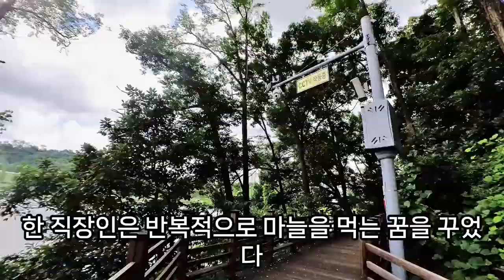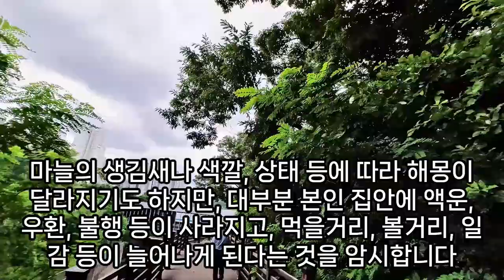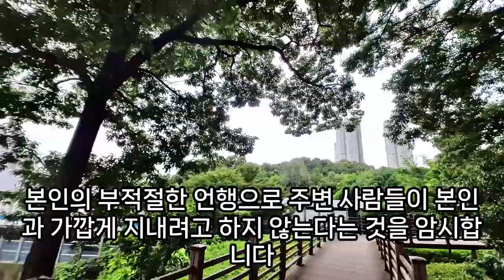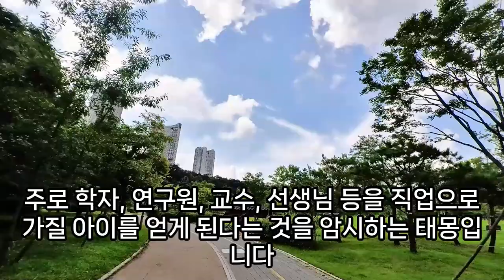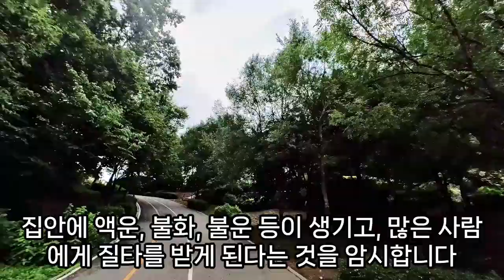마늘꿈, 마늘 나오는 꿈, 마늘 얻어오는 꿈, 마늘로 탕후루 만드는 꿈, 마늘 파종 꿈, 마늘 싹 올라오는 꿈, 마늘심는꿈, 마늘 꿈해몽, 마늘 먹는 꿈, 예언, 예지몽